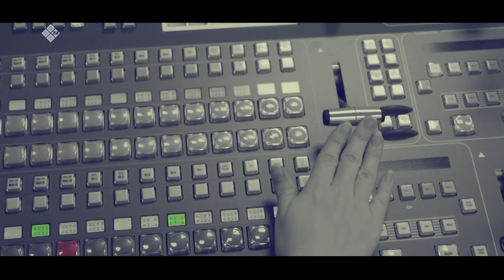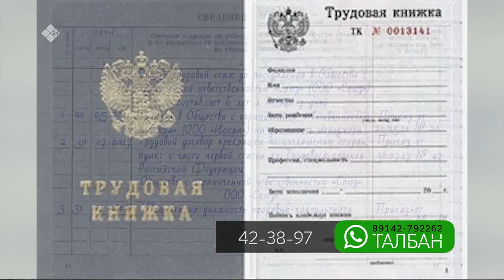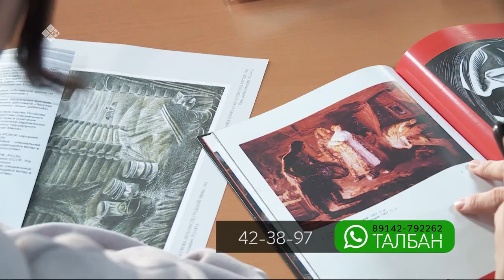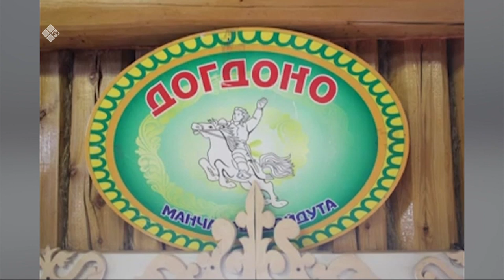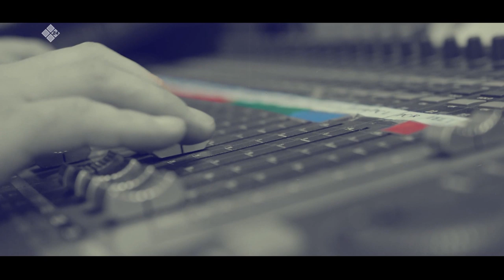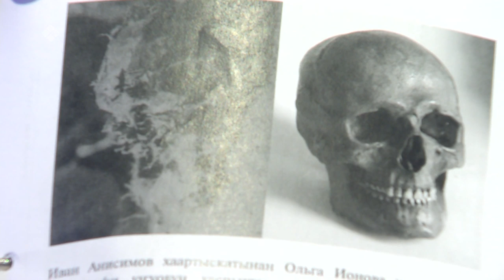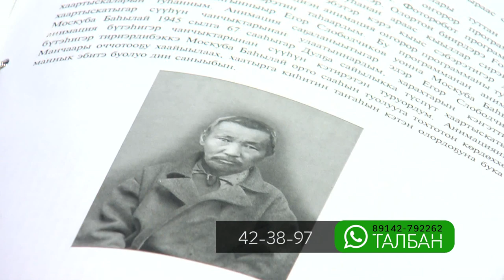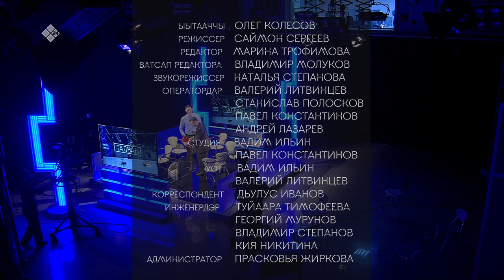«Талбан» биэриигэ: электроннай үлэ киниискэтин уонна Манчаары Баһылай туһунан (04.02.20)